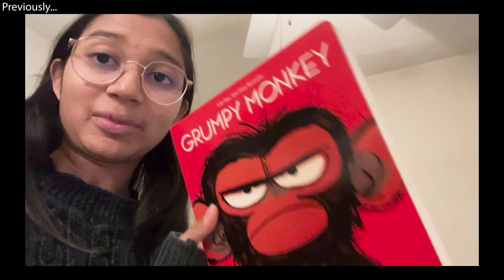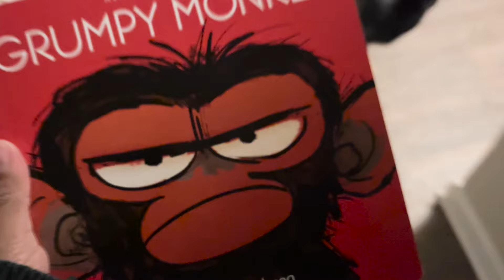Telling My Husband That I'm Pregnant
In this episode of the pregnancy series, I surprise my husband! I spent the whole day keeping it a secret so I could put together a surprise for him. I thought about this moment and what it would look like so many times, but when I actually saw the positive pregnancy test, I suddenly couldn't remember any of those ideas. This video shows what my very in-shock brain came up with to reveal the pregnancy to my husband!